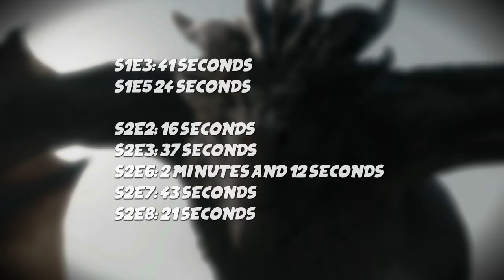Seasmoke Screentime - House of the Dragon (Season 2)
Timecodes:
0:00 Episode 2
0:16 Episode 3
0:52 Episode 6
3:05 Episode 7
3:49 Episode 8
4:10 Total Screentime
4:39 End Screen